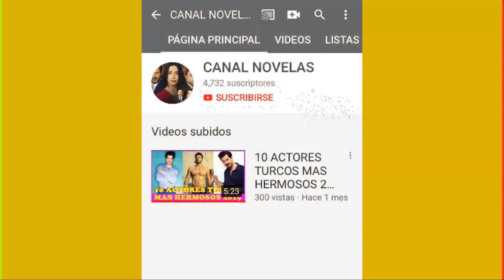YARALI KUSLAR ( OMER SUEÑOS ROBADOS ) - C 2 TEMP. 1 MARTES 4 DE FEBRERO DEL 2020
LEVENT Y MERYEM SE VEN POR PRIMERA VEZ A LOS OJOS, EN UN PEQUEÑO ACCID3NTE!! EL DESTINO LOS UNIÓ!